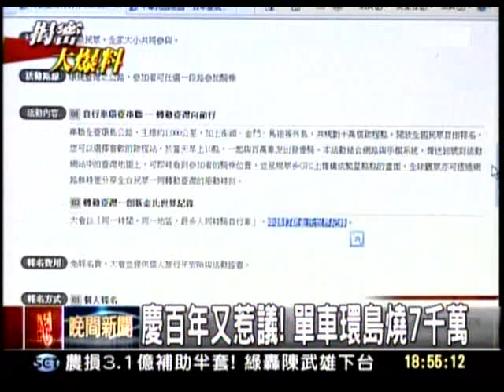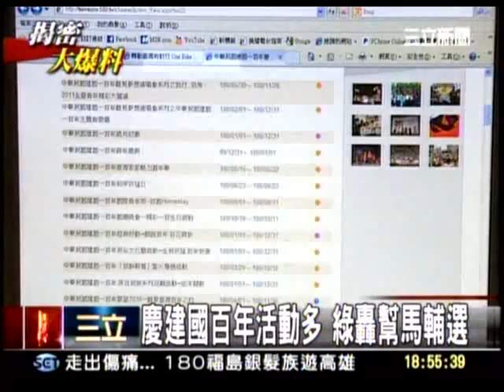20111119 慶百年又惹議！單車環島燒7千萬 綠轟幫馬英九輔選 三立新聞